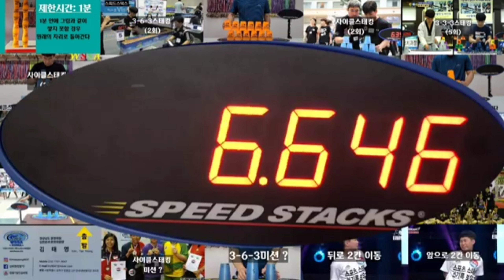[스포츠스태킹] 토너먼트디스플레이를 활용한 부루마블스태킹 [컵쌓기달인김태영]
컵, 매트, 타이머,점보컵,토너먼트디스플레이 등 (물품 구매하기 -감사합니다-)

스포츠스태킹은 12개의 스피드스택스 컵을 다양한 방법으로 쌓고 내리면서 집중력과 순발력 그리고 협동심과 배려심을 기를 수 있는 남녀노소 누구나 쉽게 배울 수 있는 스포츠 활동입니다.
이 채널은 스포츠스태킹(컵쌓기)을 사랑하는 스태커들의 생생한 대회 현장 모습과, 스포츠스태킹 규칙,  학교 체육 수업 등의 영상을 제작하여 스포츠스태킹을 알리는 채널입니다.